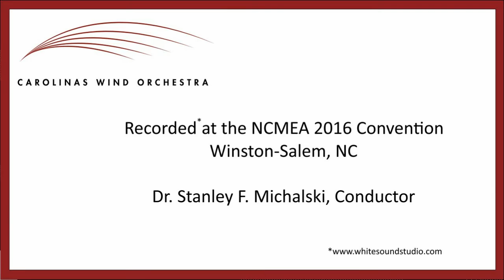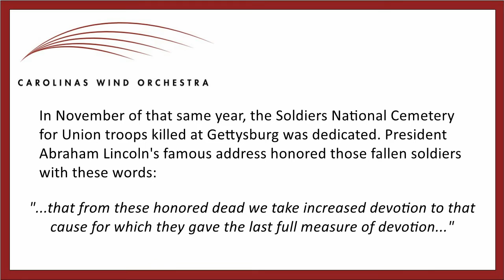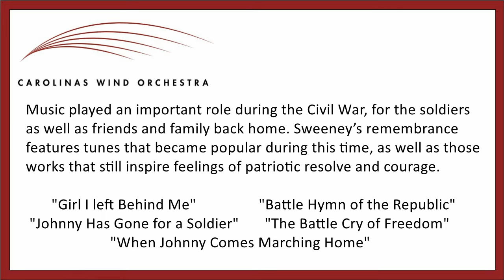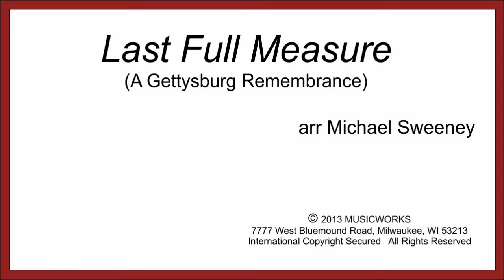Last Full Measure CWO 2016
Carolinas Wind Orchestra performing at NCMEA 2016